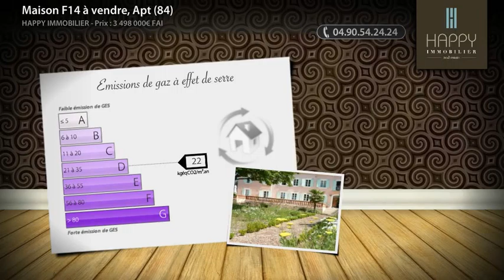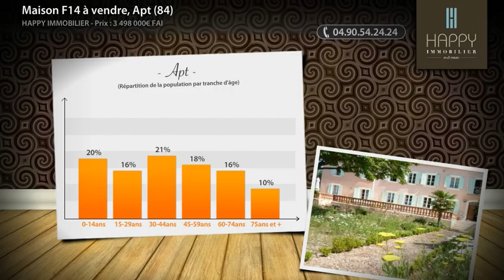Maison F14 à vendre, Apt (84)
Une bastide provençale de charme, entièrement restaurée avec goût; 650m2 hab. sur 15Ha de bois et prairies cultivable et une vue panoramique sur le Luberon et un des villages perchés; une enfilade de pièce à vivre de 140m2 ouvrant sur une terrasse en marbre, plein sud de 180m2; cuisine provençale voutée de 30m2, 7 grandes chambres en suite avec leurs salles de bains en marbres, bureau, salle de jeux, dressings, buanderie, cave à vin, dépendances et garage sécurisées; maison d'amis indépendante de 220m2 avec tout le confort, piscine récente de 17m x 6m avec pool-house et cuisine d'été.  Que de belles prestations avec tout le confort modern de nos jours.  Une belle demeure de famille! (Prix : 3498000€ FAI)

• AGENCE :
Happy Immobilier (Maussane Les Alpilles)

• ANNONCE :
• Type de bien : Maison
• Nb de pièce : 14
• Surface : 620m²
• Prix : 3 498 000,00€ FAI
• N° de mandat : 10076924
• DPE : 74 kWhep / m².an
• DPE : 74 kgéqCO2 / m².an